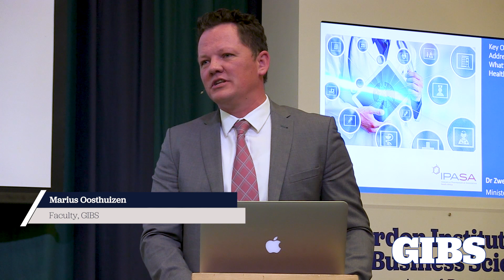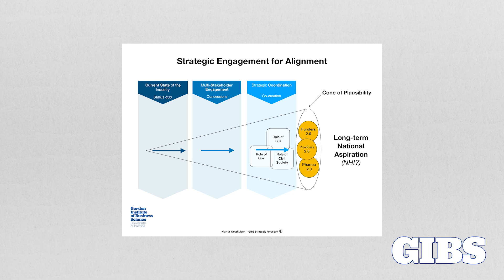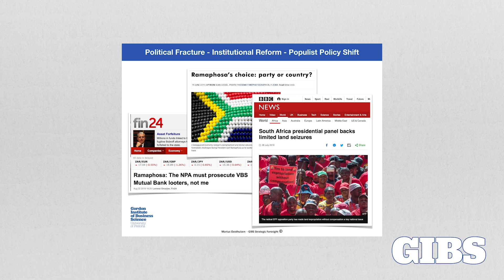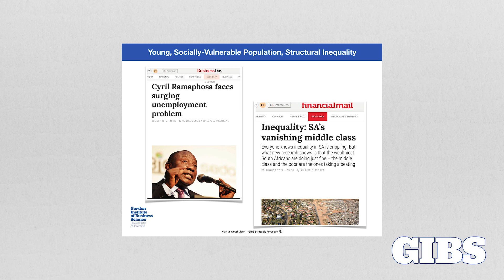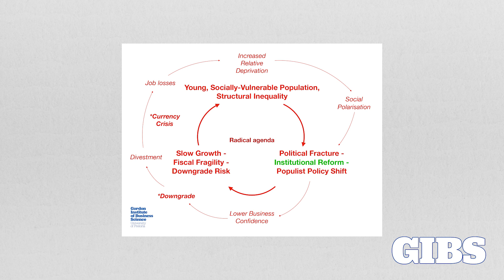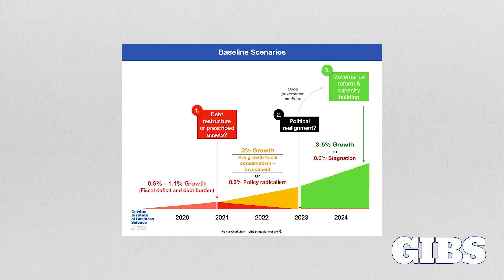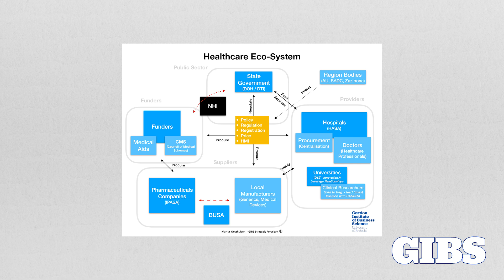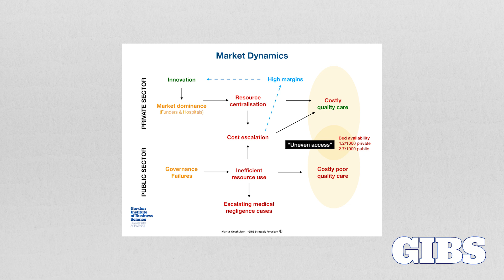Marius Oosthuizen on The Future of the Health Industry in South Africa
Health Industry Insights Conference 2019

Marius Oosthuizen, Faculty GIBS, talks about the Future of the Health Industry in South Africa.